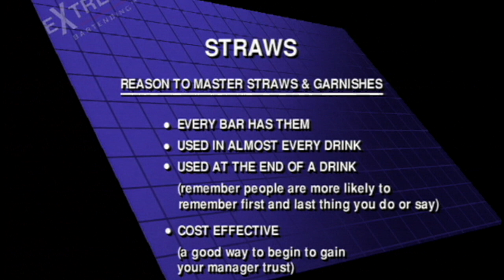Easy Flair Moves: Straws & Garnishes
Learn To Master Straws & Garnishes ie. Limes & Lemons. These Moves Are Super Easy, Totally Risk Free And Customers Love Them.

Over 240 Realistic, Practical Working Flair Moves In This Video Training Series. Use In Real Bar Situations.
Scott Young, The OG International Bar Trainer Since 1994.
If You Don't Entertain Your Customers, Someone Else Will

- Hundreds Of Bartending Training Videos, NOW FREE.
"The Most Compete Training Program Available." Bar & Beverage Business Magazine

- Featured in over 400 TV interviews, Magazines & Newspaper Articles
"The World’s Leading Ambassadors of the Flair Bar Arts” - Nightclub & Bar Magazine

How do you Get Customers to Spend More Time & Money At Your Bar And TIP You BIG?

SCOTT YOUNG and his instructors Demonstrate Flair Techniques & Customer Service Concepts that are Sure to Get Customers Coming Back for More.

Give customers a reason to come to your bar, stay longer, spend more money, tip well because you deserve it, and tell all their friends about what a great time they had!

If you learn to use even a little of what’s in these videos, people will notice.

It's like we are actually right there with you, coaching & giving you our secrets. Invest in your Success!

Set Up Your Bar & Yourself For Success.